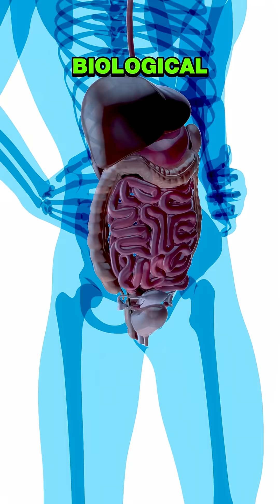The 4 Types of Diabetes Explained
Groundbreaking Stanford research shows that type 2 diabetes isn’t just one disease... it’s at least four. Using deep metabolic profiling, scientists uncovered four distinct biological drivers: muscle insulin resistance, beta cell dysfunction, impaired incretin response, and liver glucose dysregulation. Nick Norwitz explains why this discovery changes everything — and how machine learning could unlock more personalized treatments for the future of diabetes.